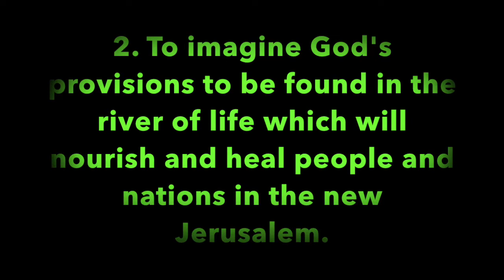Pleasant Green Sunday School 8-21-2022, Minister, Cedric Hardin